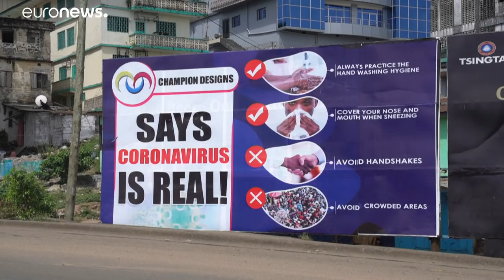COVID-19: в Африке вводят карантинные меры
На африканском континенте насчитывается  около 10 тысяч зараженных коронавирусом, эта цифра увеличивается ежедневно примерно на 4,5%.